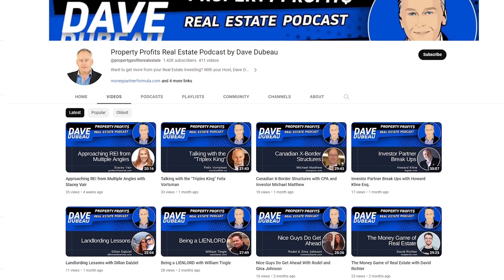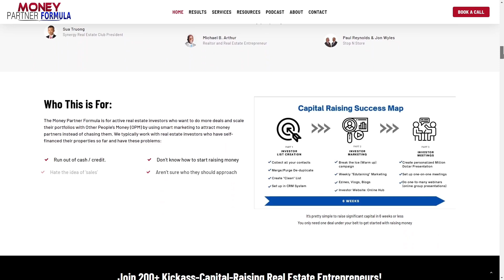4 Steps to Profitable Flips with Rick Rose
Ever wondered how to flip houses without breaking the bank? Join us as Rick Rose from Windsor, Ontario, shares his secrets to successful flips! Discover his 4-step process for buying right, budgeting smart, and achieving big profits. From low renovation costs to maximizing curb appeal, Rick’s insights are a must-watch for any aspiring flipper. 🌟

Check out the full episode now!